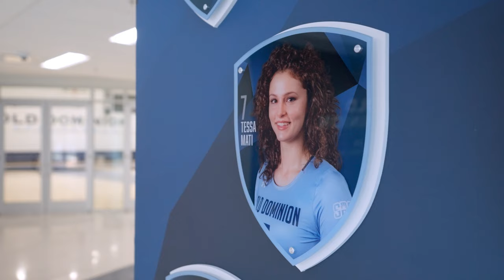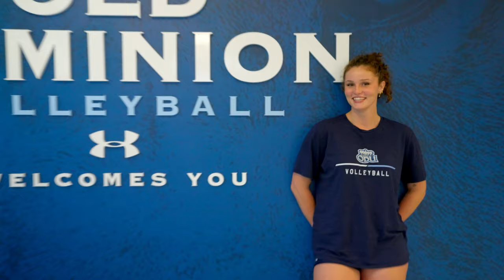The College Tour: Tessa Mati - Athletics